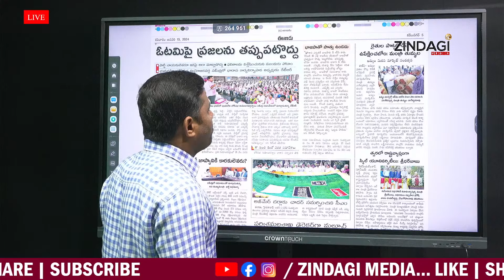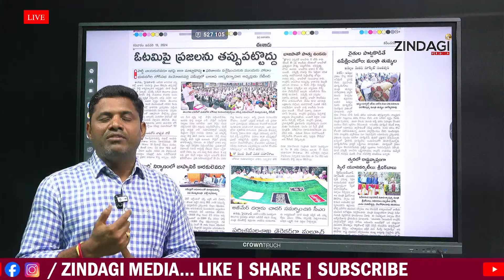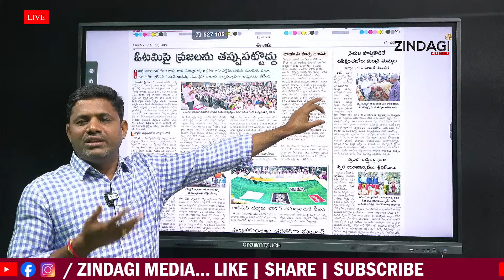బుద్ధి మారని కేసీఆర్ మరోసారి ఇలా ..! || KCR Fire On BJP And Congress || By Zindagi Media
Watch KCR Fire On BJP And Congress By Zindagi Media.